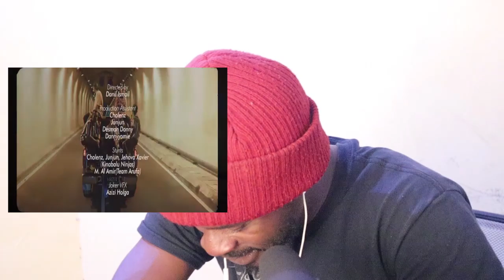K-CLIQUE | MERAIS (OFFICIAL MV) Reaction.